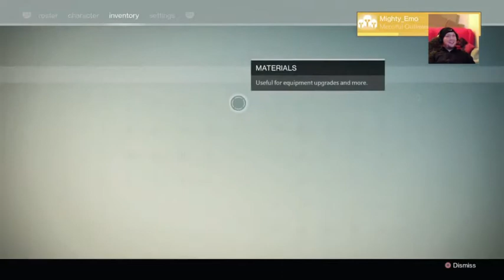Destiny VOG Hard no vex rage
My 8th hard raid, the whole clan is now on their second or third vex and fate bringer, new clan member lvl 29 joins at end, does nothing and gets the vex.. yet again I get nothing.. Rage moment..